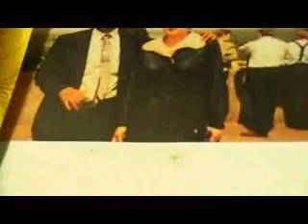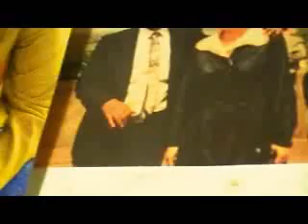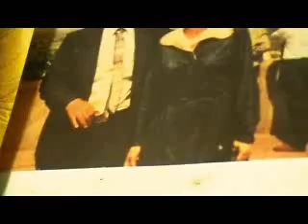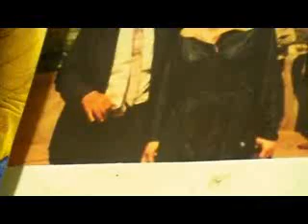Time travel: I traveled to 3,400 years ago and to the future !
It is my Hebraist global, universal campaign declaring the truth of Elohim, I have "time traveled" to 3, 400 years ago in which I saw my Caucasian Hebrew forefathers as they are celebrating their victory after inheriting their promised lands the God of Israel/the God of the household of Israel had promised them, as noted in Psalm 98:3 and I also " time traveled " to 1900 years ago and I watched live our Hebrew Messiah Yeshua being crucified live in Israel. I was standing 25-39 meters infront of neuter weeping, neuter's crucifixion as Hebrews have mourned it noted in Luke 23:27- 34. Then I " time traveled " to the future two times and in the first, I landed in a planet, solar system, galaxy in which I got greenskin human beings and I converted them to Hebraist. Then on the second time, I " time traveled" to another planet, galaxy, solar system and I executed the Satanist criminal which existed there and I came to planet earth to my Hebraist Bet Elohim, to my Hebraist palace, from where I run my Hebraist Government & Congregation of the universe, under my Hebraist High Priest ( Kohen Gadol) ruler of all nations in the Universe leadership in mine and Pemstrojdew Adgehs' Garden of Eden, in our Hebraist righton of USA / the Hebraist state of America. Accordingly, I saw, listened what no other person in the world didn't see nor listen!
Sincerely,

His Melchizedek Dr.Mekbib AdgehThe Hebrew High Priest ( Kohen Gadol), Elohim restored Shavout to,
fulfilling Hebraist prophesies Psalm 110:4, Isaiah 42:1-7, 52:13-15, 61:1-2...
the Hebrew Royal my forefather King David's royal crown Elohim restored to,
fulfilling Hebraist prophesies Genesis 9:26-27, Numbers 24:17, Deuteronomy 7:23-24,
Joshua 1:5, Psalm 18:43, Isaiah 2:1-4, 9:6 Jewish tanakh 9:7 Bible, Isaiah 11:1-7,
Jeremiah 23:5, Ezekiel 34:23-24, Daniel 2:44, 7:13-14, 27, Micah 4:1-3, 8,
Zechariah 6:12-13, 14:9, Matthew 19:28, Luke 22:30, Acts 1:6-8, Romans 15:12,
1 Peter 1:1, 2: 9, Revelation 2:26, 3:21, 11:15, 17:14, 19:14-21, 15:2-3...
the Hebraist High Priest ( Kohen Gadol), ruler of all nations in the Universe,
the founder of the Hebraist Bet Elohim, the Hebraist Universe,
the proud Caucasian Hebrew ethnic American man with
redskin Hebrew, Caucasian Hebrew look, the only man in the Universe,
the Hebraist founder, CEO of Hebraist Business, Industry & Commerce,
the Hebraist founder, CEO of Hebraist Science & Technology,
the greatest leader of all nations in the Universe, the Hebrew Royal,
whom Elohim arose from the dust.